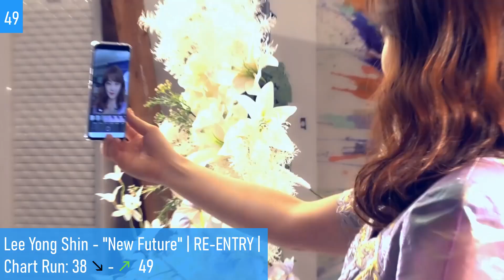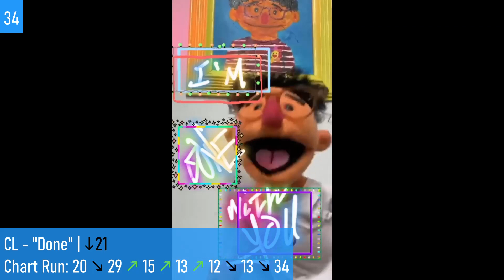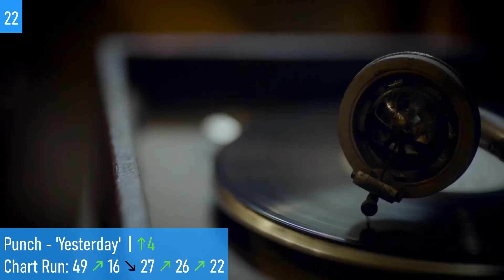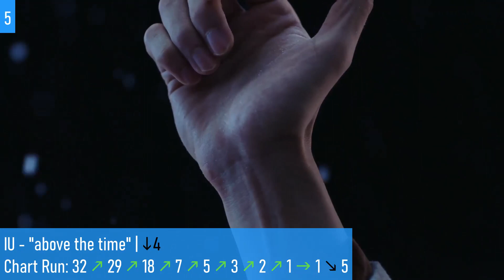[Top 50] Female KPOP Songs Chart | January 2020 - Week 4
KQUEENS is a kpop chart show for female soloists and girl groups, aiming to celebrate and promote female led kpop. Your votes determine the chart. Tune in each week to see who's the queen of kpop!

Welcome to this week's chart!

Subscribers new and old, it's great to see you again for another KQUEENS chart, and thanks so much for being here. A big shout out to Spain, who's now represented for the first time on the chart, and Japan who, once again, is leading the pack as the #1 country for viewers - thank you! Let's go!

Love Ghost. x

Featuring:
(G)I-DLE - Lion
Amber Liu - 'Stay Calm'
ANS - 'Say My Name'
AOA - "Come See Me"
ARIAZ (Junji x Dawon) - 'Where U R'
Blue.D ft. Mino - 'NOBODY'
BOL4 - 'LOVE' | NEW
BVNDIT - Dumb
CL - '+DONE161201+'
CL - '+I QUIT180327+'
CL - '+ONE AND ONLY180228+'
CL - '+PARADOX171115+'
Cosmic Girls (WJSN) - "As You Wish"
DreamNote (드림노트) - 'WISH'
ELRIS - Miss U
EXID - 'Bad Girl For You'
GFRIEND - Fallin' Light
HARA - 'Hello'
HINAPIA - Drip
HUH GAK with JEONG EUN JI (APINK) - Let You Go
HYNN - "Bad Love"
HyunA - FLOWER SHOWER
IU - Blueming
IU - above the time
JIYEON (지연) - 'TAKE A HIKE'
Jun Hyo Seong - "Starlight"
KIARA (키아라) - 'BOSS'
Lee Yong Shin - 'New Future'
Lulileela (이루리) - 'Dive'
MAMAMOO - "HIP"
MOMOLAND (모모랜드) - 'Thumbs Up'
MOONBYUL (문별) - 'SNOW'
NATURE - 'Bing Bing'
NATURE - Oopsie (My Bad)
Orly - "Crush On You"
Park Bom, Sandara Park - 'The First Snow'
PRISM - 'Burn It Up'
Punch (펀치) - 'Yesterday'
Rainbow - "Aurora"
Red Velvet (레드벨벳) - 'Psycho'
TAEYEON - Spark
TAEYEON (태연) - 'Dear Me'
WEGIRLS - Heart Beat
Yerim Sohn (손예림) - 'PROBLEM'
Yerin Baek (백예린) - '0310'
Yerin Beak - 'Popo (How deep is our love?)'
Yewon (정예원) - 'Pongdang Pongdang'
YOUNHA(윤하) - 'Dark Cloud'
YUBIN ft. Yoon Mi-Rae -  Silent Movie

K-Pop, Kpop, Kpop girl groups, kpop chart, top 100 kpop chart.